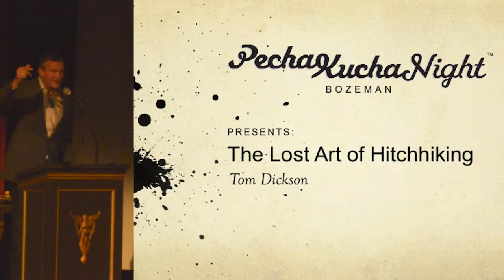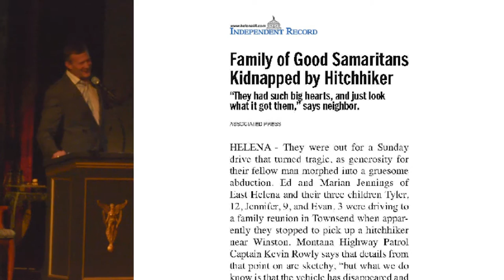Tom Dickson - The Lost Art of Hitchhiking